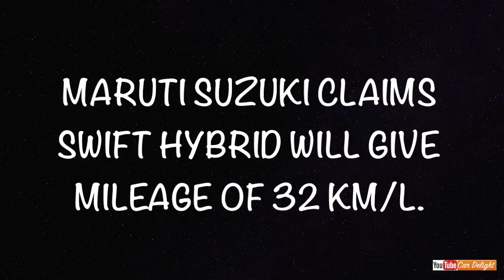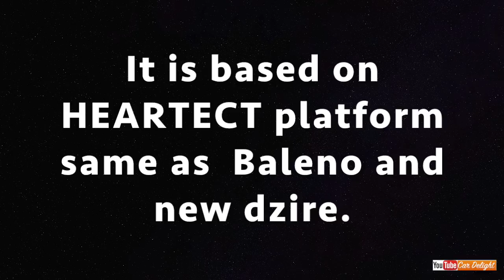Maruti Swift 2018 Shvs hybrid Spied in India Launch Confirmed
New Maruti Swift 2018 Shvs hybrid Spied and in India Launch Confirmed: know more about Swift 2018 hybrid features,price,mileage and specs in the video.

Image Source : Car Toq